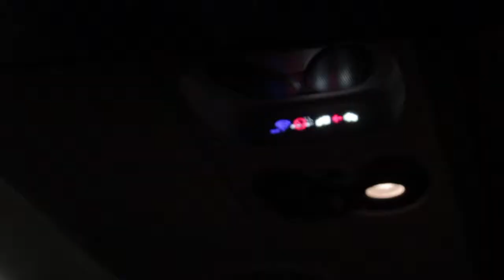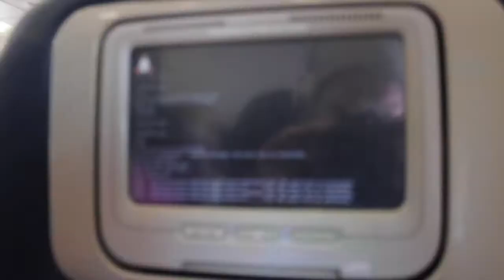TAILWHIPPING TAMPA WITH TONY